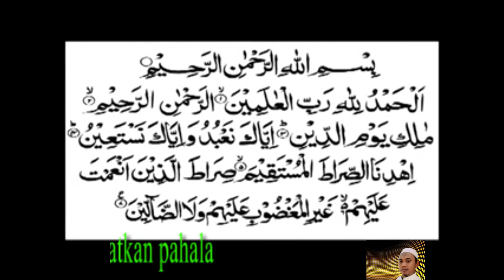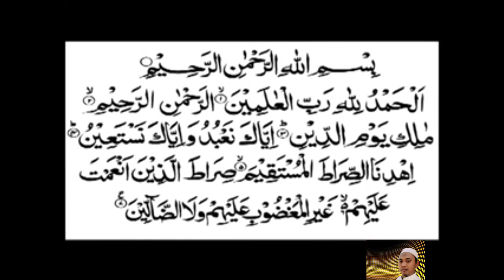PUTRA ACEH SUARA MERDU